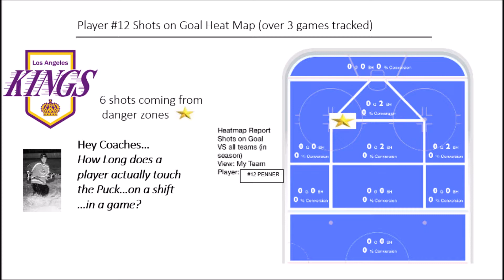Players Report LA Kings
Statstrack - Hockey Analytics ... for Today's Player